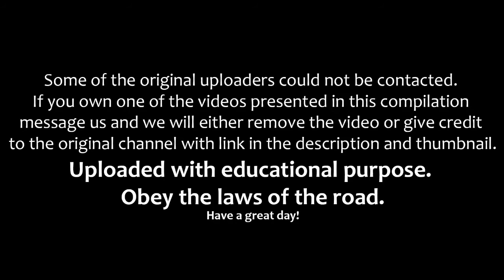SNOW DRIVING FAILS Compilation 2017